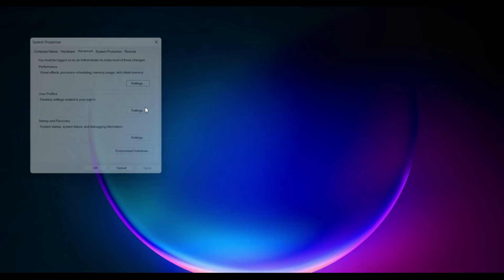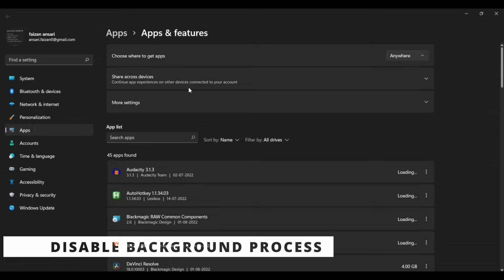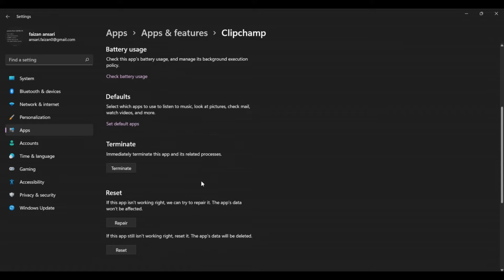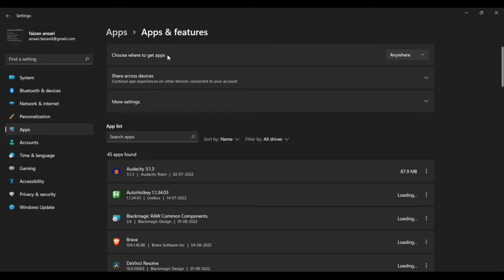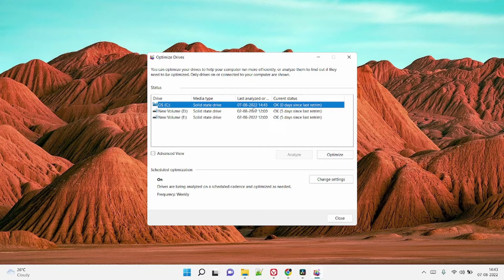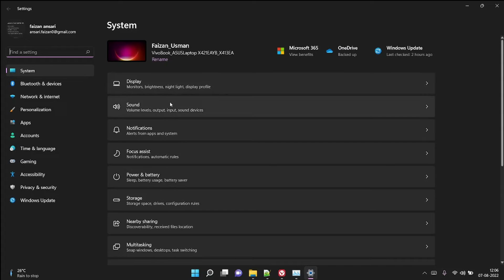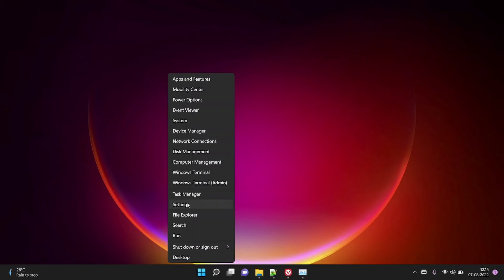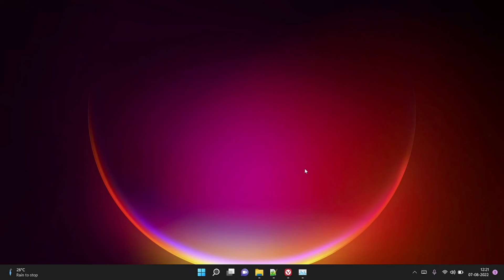How to Speed Up Windows 11 to Improve Performance - 2022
Hi Friends,

In this video I will show you How to Speed Up Windows 11 to Improve Performance… Since upgrading to Windows 11, many users have reported that their computer is slower and suffering lag in many of the programs they use and games that they play. In this video, I’ll show you more than a dozen tips to improve the performance of your Windows 11 computer. All of which you can do for free without the need to buy any new hardware or software.

 1 Disable Transparency Effects
 2 Change Visual Effects Settings
 3 Disable Startup Programs
 4 Disable Background Programs
 5 Remove Temporary Files
 6 Enable Storage Sense
 7 Remove Needless Software
 8 Defrag and Optimize Drives
 9 Turn Off Restartable Apps
 10 Disable Notifications and Tips
 11 Disable VBS
 12 Disable Game Mode
 13 Don’t Install 3rd Party Antivirus
 14 Restarts and Updates